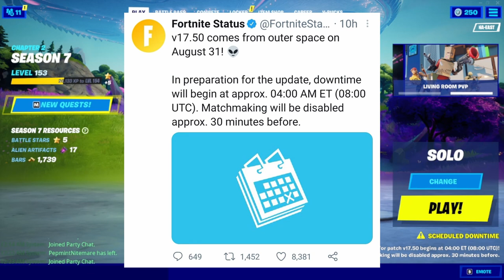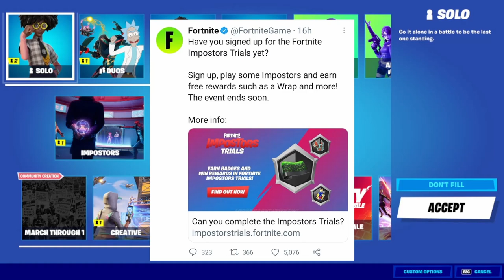Fortnite Update 17.50 Patch notes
Fortnite Update Patch Notes 17.50

*All info is gathered by the internet of multiple sources as I do not data mine. Therefore all things are subject to change . I just lay out the information found*

Fortnite Support-A-Creator Code: SOUTHERN_BELL90

🍩Glazed Clan 🍩

🔴Uploads